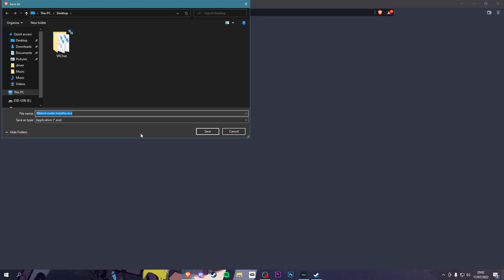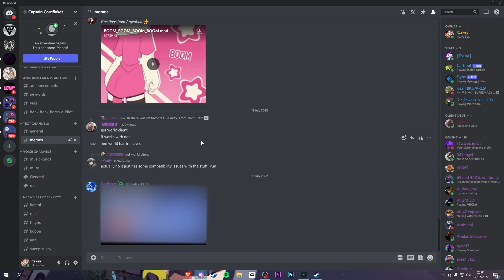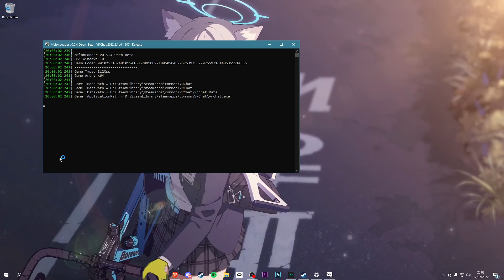How To Get Citra Client (VRCHAT)